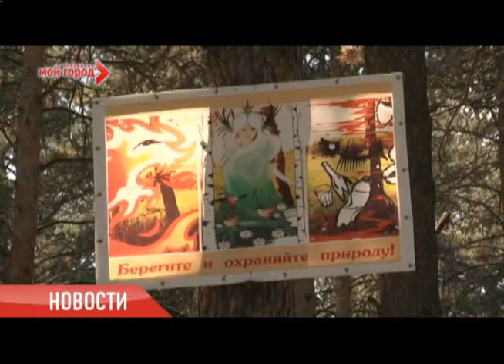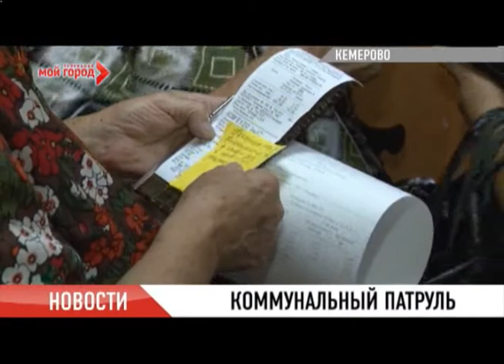Новости 25.07.2012 часть 1